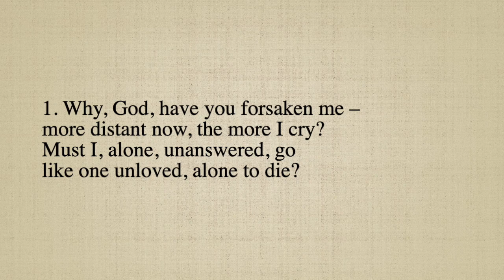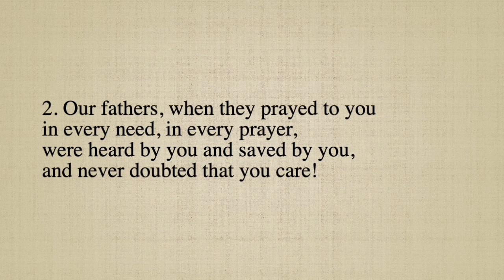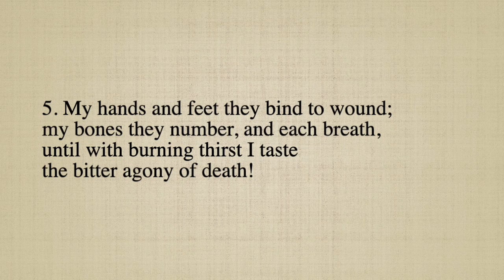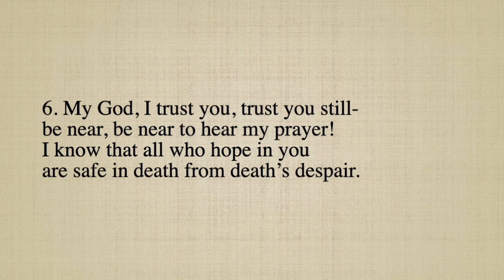Why, God have you forsaken me?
Praise! 22: Why, God, have you forsaken me?